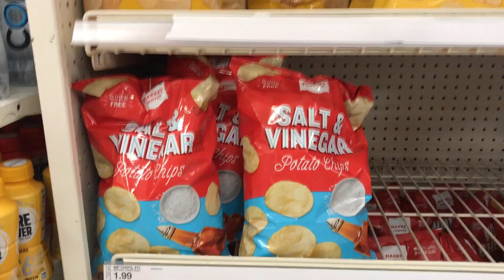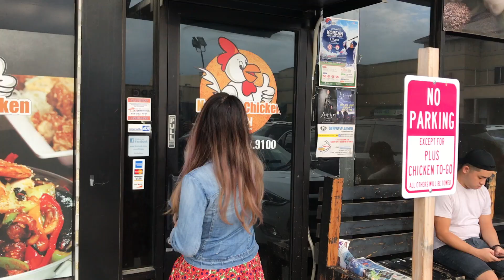Married Life Vlog #23: Overcooking & Overcleaning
Our last married life vlog for the summer! We'll try to put some stuff out every few weeks!